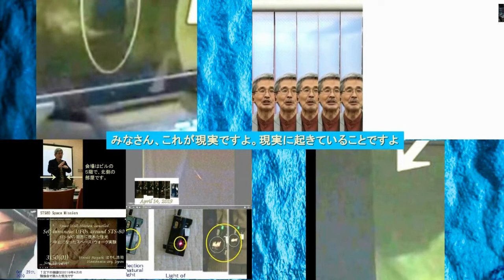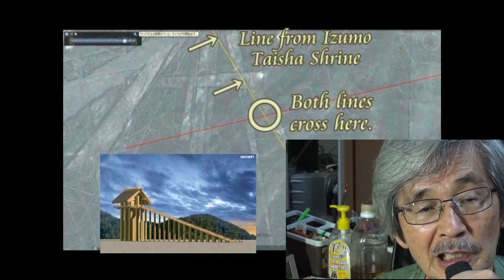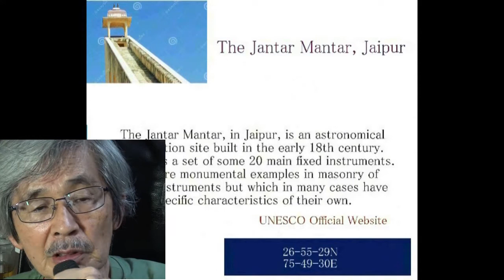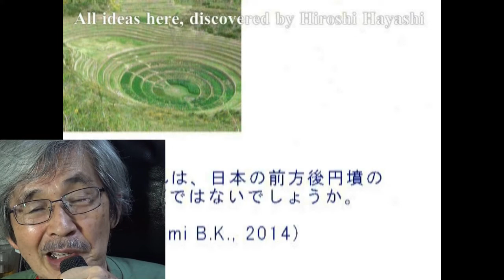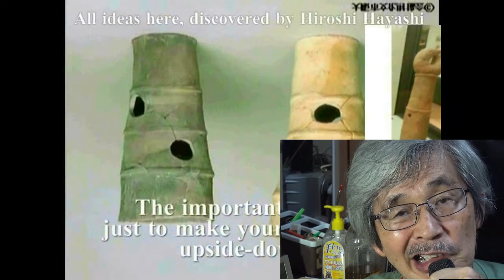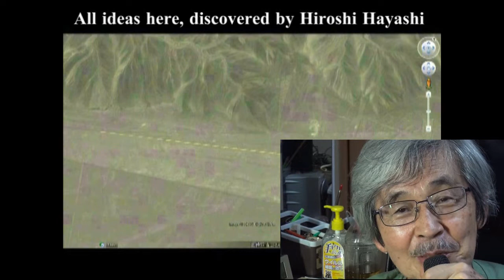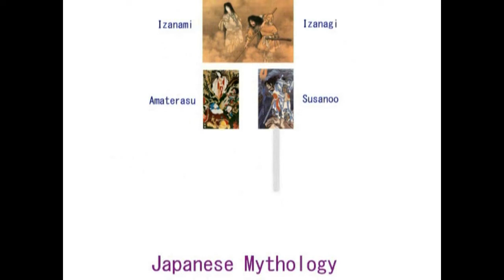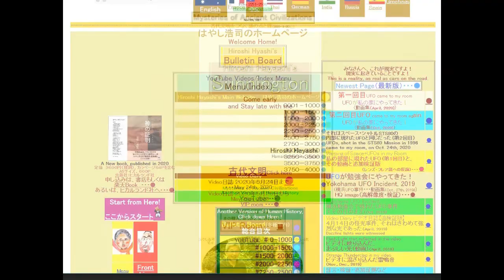02163 Hiroshi Hayashi's Nazca Theory神が歴史遺産として人間に残した地球史、それがナスカライン＋その謎を解けば人間史がわかるbyはやし浩司Hiroshi Hayash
●Michelangelo Code

2022年8月14日時点で・・・。

　今週は、ミケランジェロの謎に迫ってみた。
で、結論を先に言えば、こうなる。

　ミケランジェロの名前で発表された、絵画、彫刻は、すべて神の作品であったということ。
ミケランジェロ自身は、自分では絵も描いてないし、彫刻もしていない。
断言する。

　が、それを証明するとなると、・・・いくら頭の中ではわかっていても、証明するのはたいへん。
さらにそれを一般の人たちに理解してもらう・・・もらえるような動画を発表するのは、さらにたいへん。
で、その（たいへんさ）に挑戦してみた。